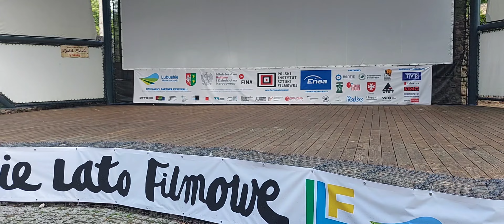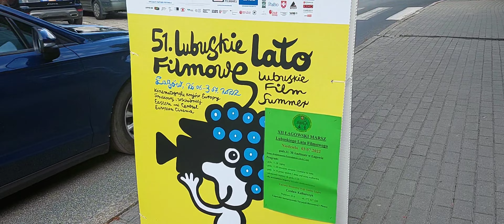Walking tour through the streets Łagowa Lubuskiego 02-07-2022r Poland